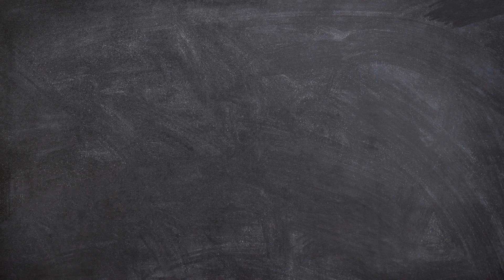Tribe Talk Coaches Show, Episode 3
This week Coach Jones joins us to discuss the big win at Clinton, this week's game agains CAC, and senior night.